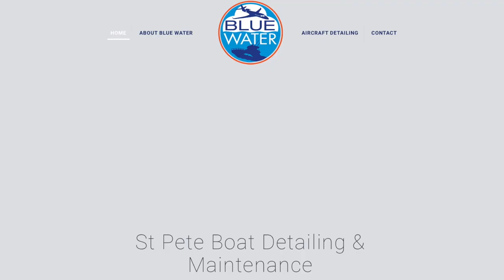SHARK ATTACKS ALL NIGHT !!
Great day on the water with Capt. Justin (Key Largo) and Pete (Blue Water Detailing)  Blackfin Tuna, and all the Yellow Tail Snapper you wanted. The TAXMAN made a presence but we were able to get our fair share.